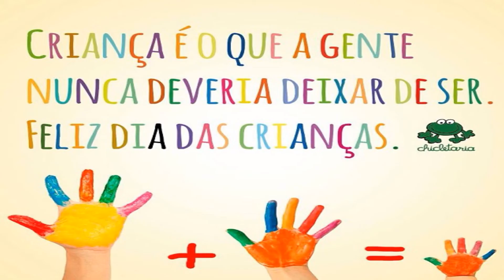POXA! FELIZ DIA DAS CRIANÇAS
Seja Bem Vindo a mais um vídeo do canal.